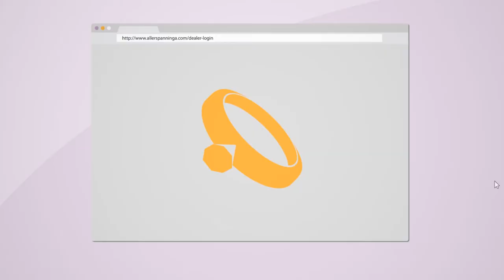Roy de Haan - Animatie & Ontwerp - Showreel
Mijn showreel van 2015.